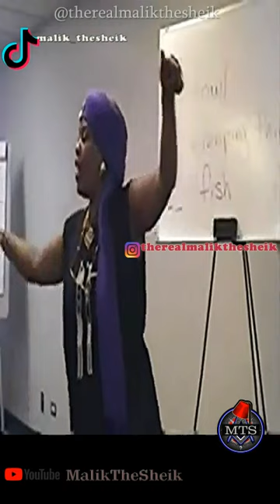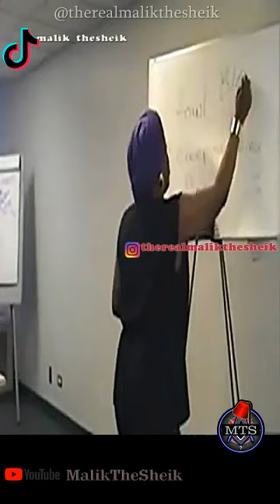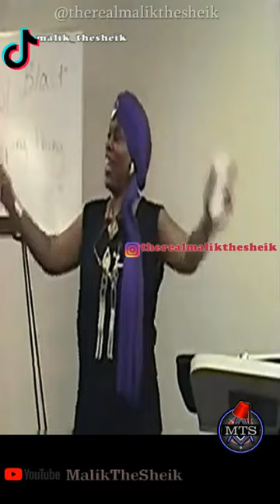WHO IS ADAM VOL4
This series is crucial if you intend to know who you are as it relates to Adam and Eve; The Prophet Noble Drew Ali first instructed the Moors of the Americas to "Know Thyself", I've concluded that we cannot know our selves until we know who Adam is, as it is presumed that Adam is the father of all living men and women on the planet Earth.